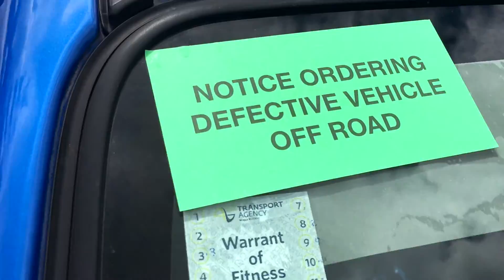New Zealand Summer Supra Meet 2017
The first Supra meet of the summer, kicked off to a good start with a good turn out and some good quality banter.